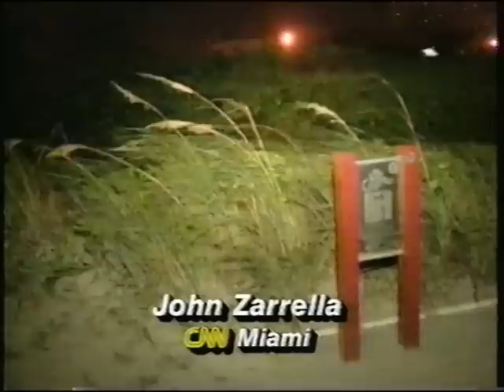As It Happened - Hurricane Andrew Part I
As a young, future student of meteorology (my freshman year started the week after Andrew), I stayed up all night to watch live TV coverage of Andrew's Florida landfall.  The was recorded at 4:00 AM EDT on Monday, August 24, 1992.